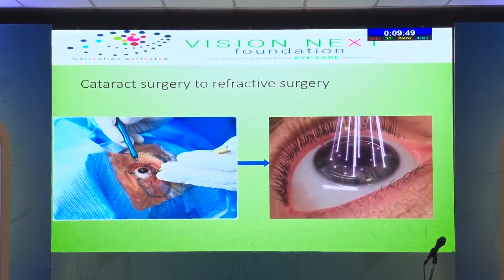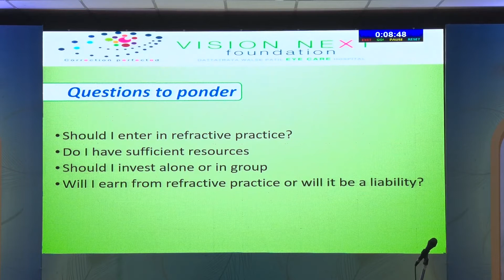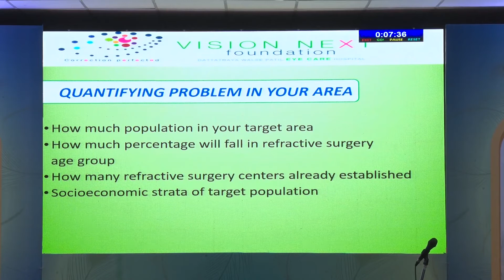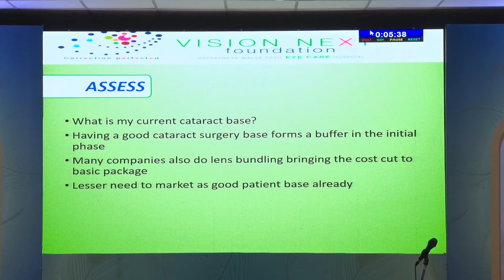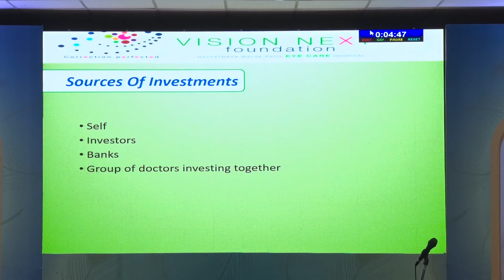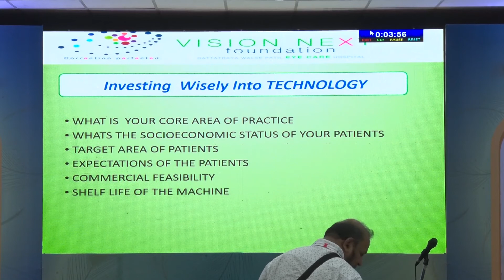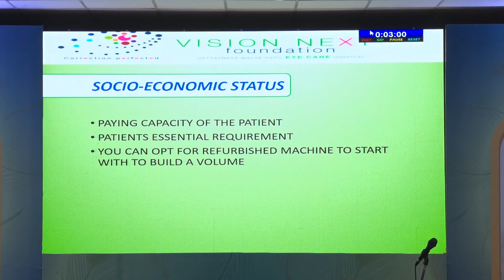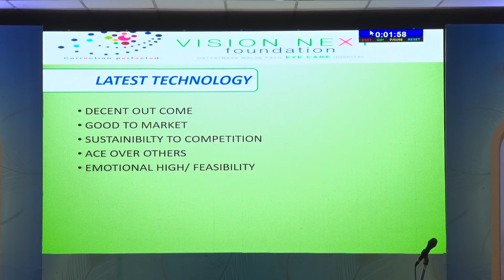AIOC2020 GP023 T1 Dr Darak Ambarish Balkrishna Venturing into Refractive Practice